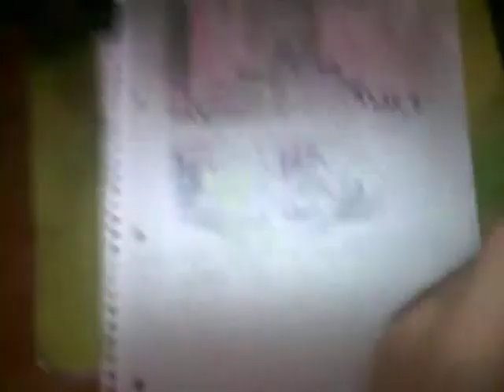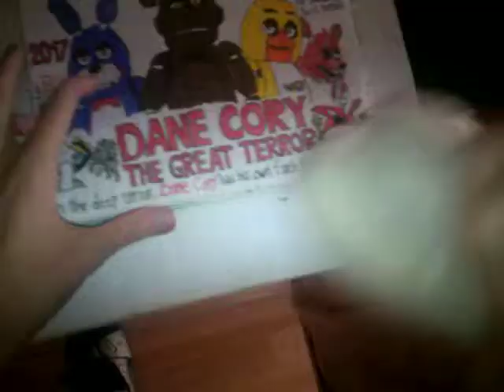Daniel Wade - Ribbit,Springtrap,Bonnie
Registrato il 26 agosto 2017.
Ribbit fa nuovamente relazione con Springtrap,personaggio della serie Five Nights at Freddy's,grazie per il consiglio.